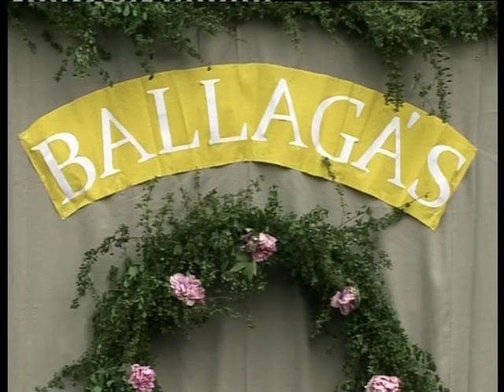Ballagás a Molnár Gábor iskolában Magazin 2015.05.06.